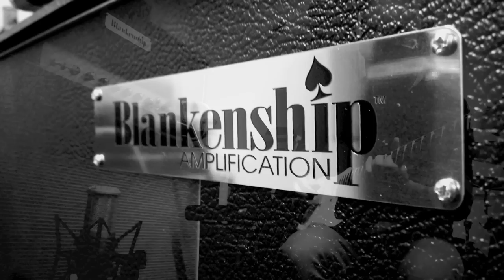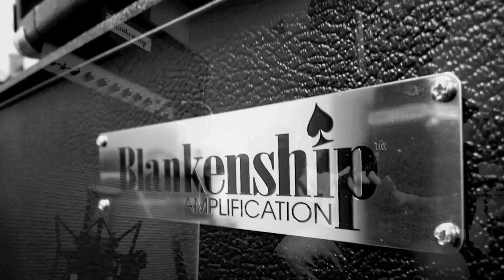Blankenship Variplex with Strat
..Do you know what sounds like a real tube distortion ;) This time with Strat...